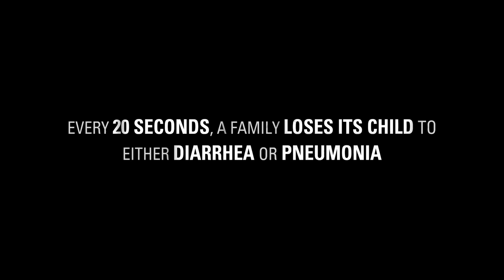ROTARY WINS FILM (ROTARIANS MUST WATCH & SHARE)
Every child deserves Water , Sanitation & Hygiene. WA S H In schools or WinS is an initiative by UNICEF & Rotary International.
Film produced by Rotary Club of Ghaziabad
Written & Directed by - Nitin Bhardwaj

Music Courtesy - (Title, Album & Composer)
HUMBLE_BEGINNINGS - Depth of Despair - J. Goodman
OPEN_AIR - Mellow Tone - Aka
CIRCLES - Cinematic Beats - R. Baines
POWER_AND_GRACE - Uplifting Strings and Beats - A. Burns